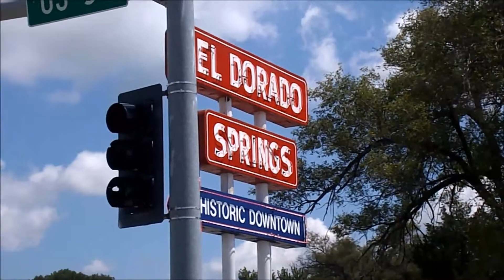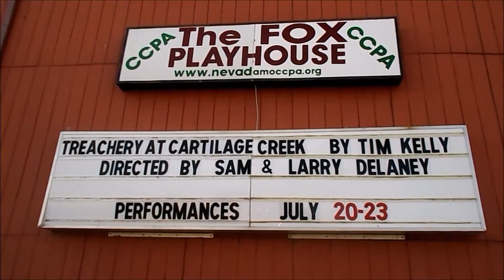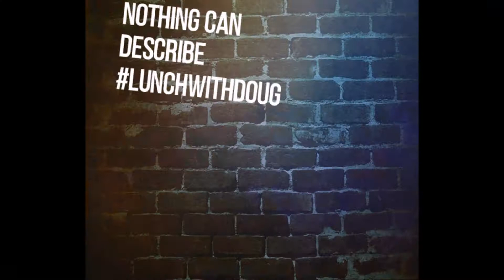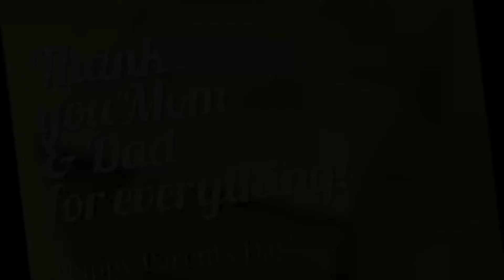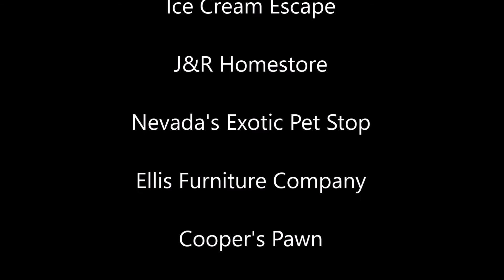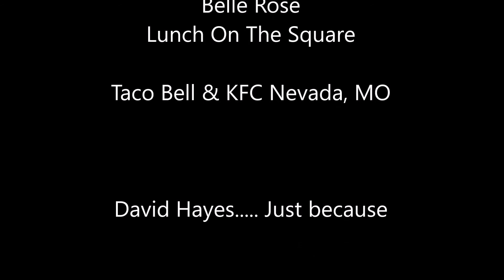Lunch With Doug #77 Ellis Furniture Co Parents Day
It's a great webisode with title sponsor Ellis Furniture for Parents Day.